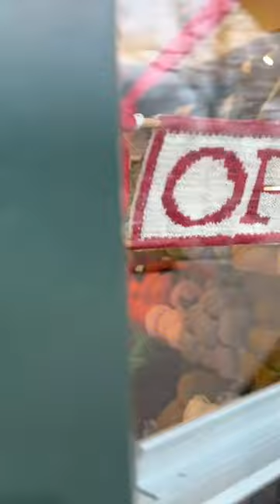We have Rowan Pure Wool Superwash and Felted Tweed DK!!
Back in stock at the store and online, grab some @Rowanyarns Pure Wool Superwash and Felted Tweed DK today!

We are WoolWinders, a small boutique yarn shop in Rockville, Maryland, US. We have been providing yarns and knitting and crochet classes to the WoolWinders community since 2002.

Visit us in-person:
404 King Farm Blvd